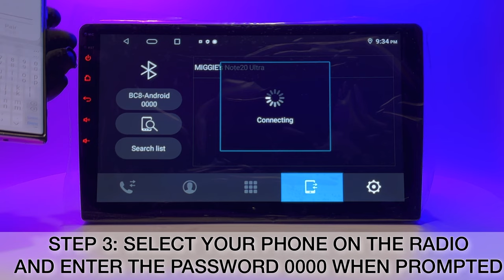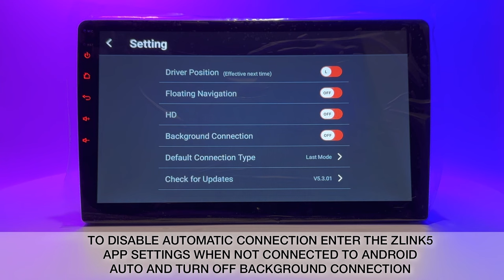HOW TO SETUP WIRELESS ANDROID AUTO VIA ZLINK5